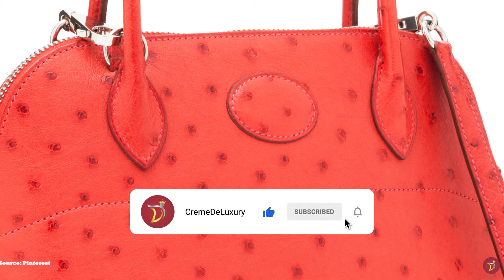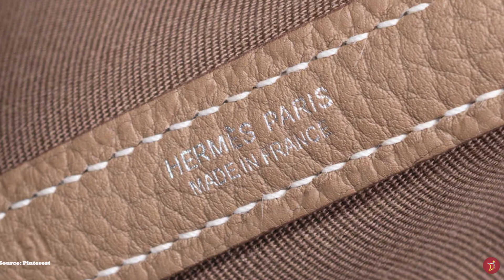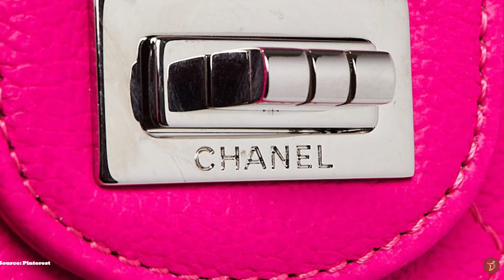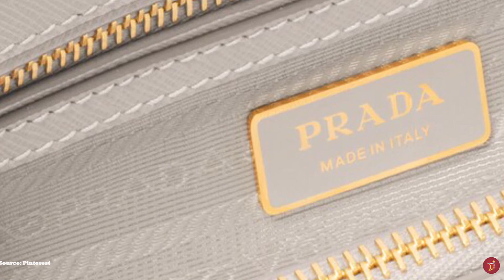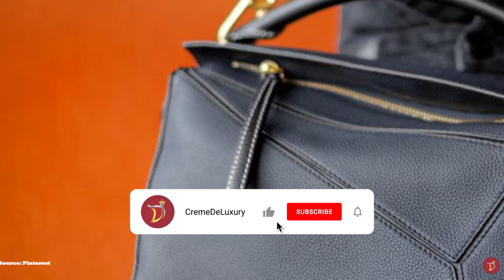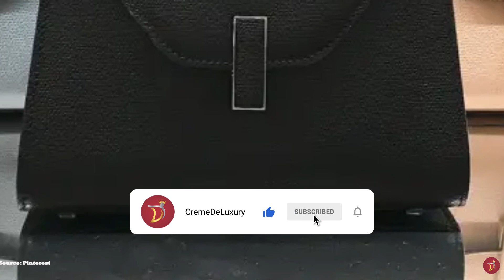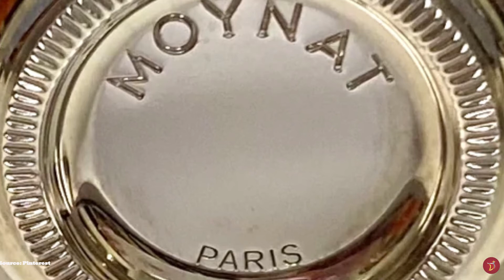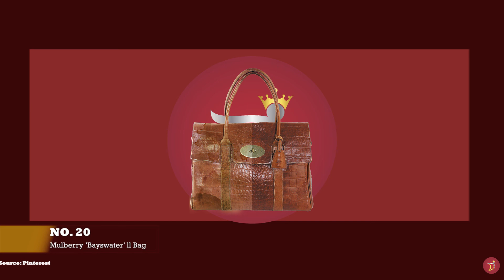20 GREAT *MINIMALIST LUXURY HANDBAG* Worth Buying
We will take a look at some GREAT MINIMALIST LUXURY BAGS. Some timeless, classic and iconic options that you can consider adding to your luxury handbag collection.  Do you consider our picks worthy for your luxury collection? We believe our options will stand the test of time and fashion, so that you can use them season after season.

0:00 Intro
1:46 Bag No. 1 - Hermes Bolide
7:05 Bag No. 2 - Hermes Garden Party Bag
10:58 Bag No. 3 - Chanel 255
20:24 Bag No. 4 - Fendi Peekaboo
28:43 Bag No. 5 - Fendi By the way
30:50 Bag No. 6 - Prada Galleria
35:37 Bag No. 7 - Celine 16
39:13 Bag No. 8 - Celine Classic Bag
43:55 Bag No. 9 - Celine Belt Bag
47:19 Bag No. 10 - Loewe Puzzle Bag
50:48 Bag No.11 - Loewe Amazona Bag
56:25 Bag 12 - Saint Laurent Sac Du Jour
1:02:10 Bag No. 13 - Delvaux Brillant
1:07:55 Bag No. 14 - Delvaux Tempete
1:11:14 Bag No.15 - Valextra Iside
1:14:46 Bag No. 16 - Moynat Rejane
1:21:14 Bag No. 16 - Chloe Marcie
1:23:01 Bag No. 17 - Bottega Veneta
1:26:22 Bag No. 18 D & G Sicily Bag
1:31:06 Bag No.19 - Launer Traviata
1:32:53 Bag No. 20 - Mulberry Bayswater

What other top brands would you like to talk about?